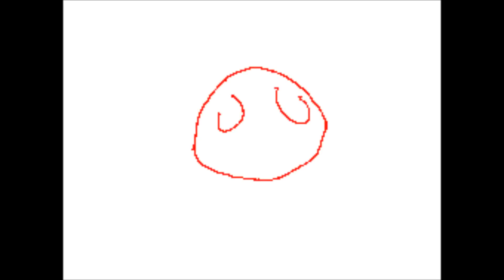Bad Romance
Flipnote created by jstar19000
Audio: Bad Romance - Lady Gaga